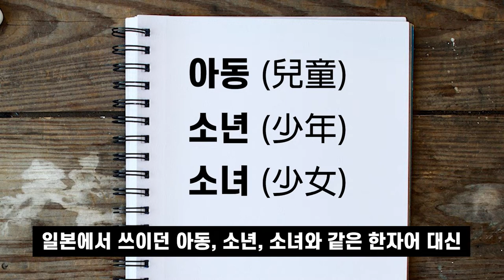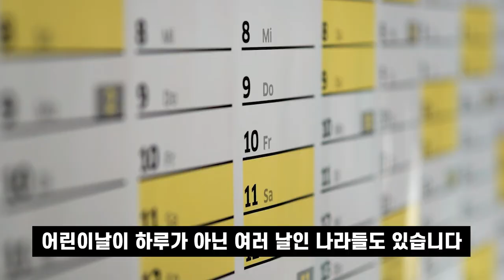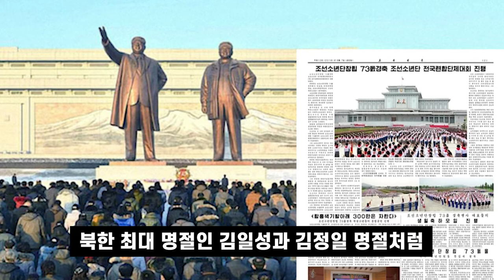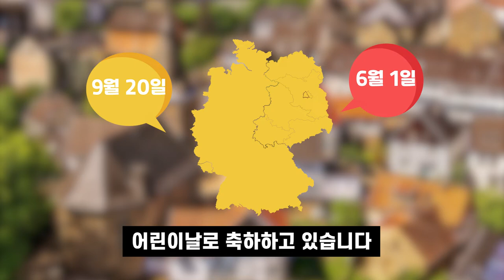[두유노우] 어린이날이 일주일인 나라도 있다고?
오월은 푸르구나~ 우리들은 자란다~
5월 5일은 우리나라의 어린이날이죠.
하지만 처음부터 5월 5일이 아니었다고 합니다!

그럼 다른 나라에서는 언제 어린이날을 축하할까요?

하루로는 너무 아쉬운 어린이날!
어린이날이 이틀이면 어떨까 생각해보셨나요?
어린이날이 하루가 아니라 일주일인 나라도 있다는데...?

취재/구성 = 임예리 인턴기자